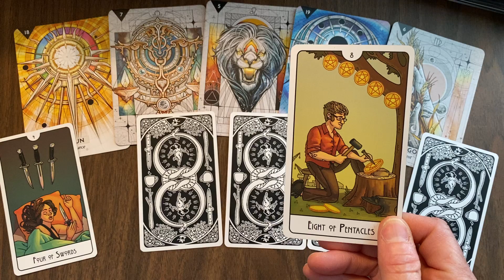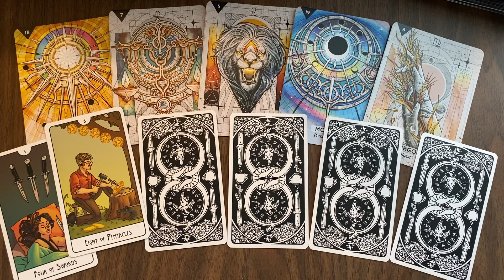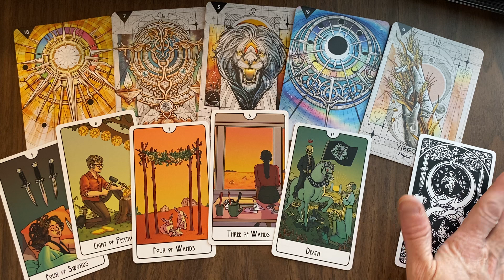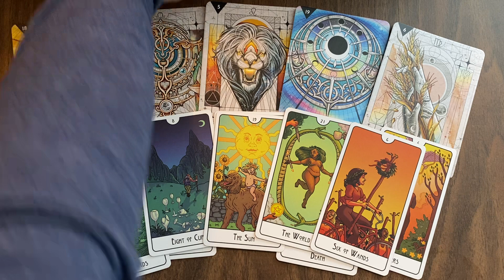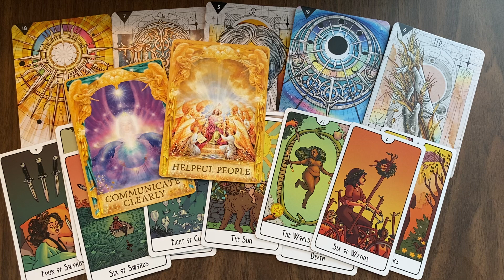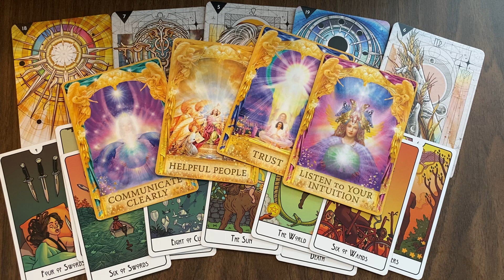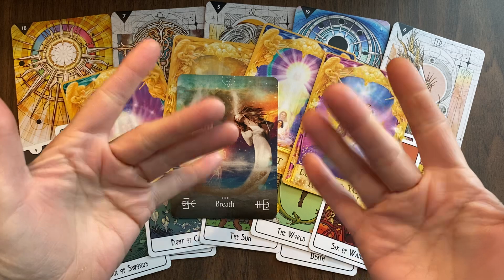Friday, September 23 - Preparing For MORE With The Four of Swords & The Four of Wands!!!